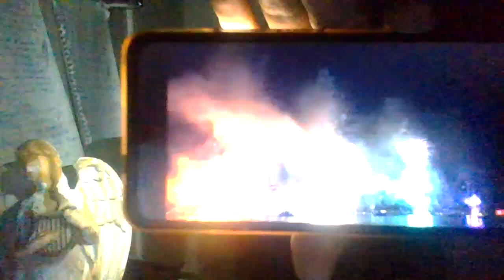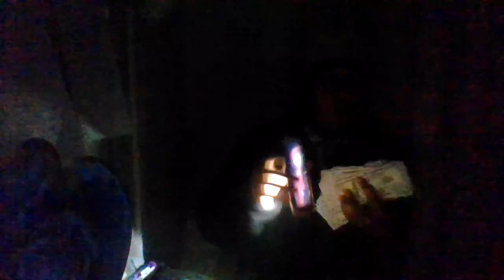Willirical RhymerWorldFreestyle GangsterMusik2$250BillionDollars Money SuperWinnerGodLordRichest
WRICHYOUNGGOD@KINGWILLVERSION  :) Willhiphopmusic $$$$$$$$$$$$$
7*6*2024* WILLIRICAL RHYMER FUTURISTIC *HOW TO BE A GANGSTER* PARTY
1:25:48 GgThcOunces GZ UP Pounds of Weed Cannabis World Dispensary Festival
With God All Things Are Possible :) IN GOD WE TRUST $ UNIVERSITY Weed World
Paradise of God Gangsterz PRODUCTION ALL STATE BEAUTIFUL LIBERTY PERFECT FOREVER RICH CINEMATIC PRODUCTION FILM MAKERS THC SHAKE 420*2024 *$***8888
$850,888,888,888,888,888* Super Lottery Winner THANK GOD Upload MP4